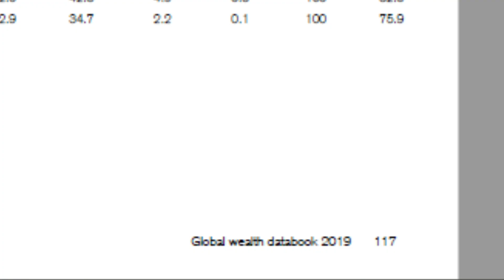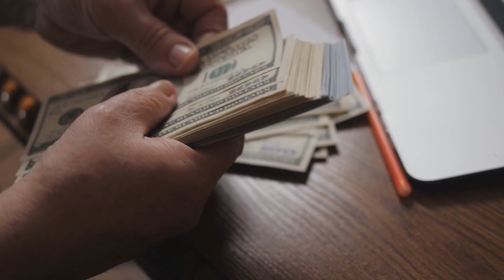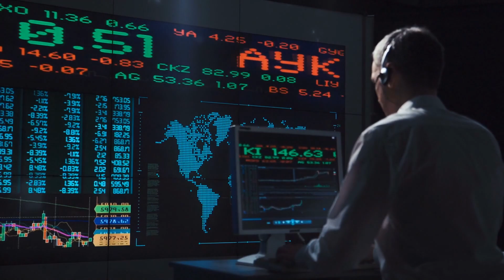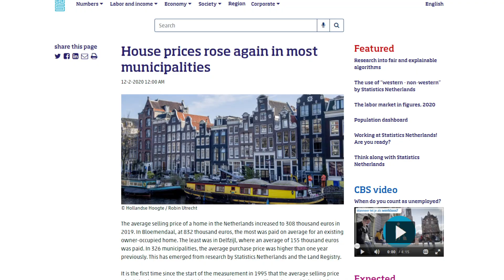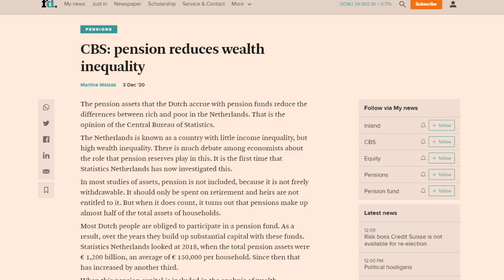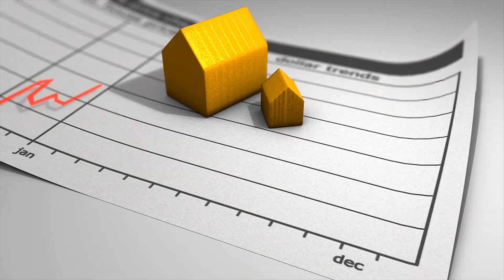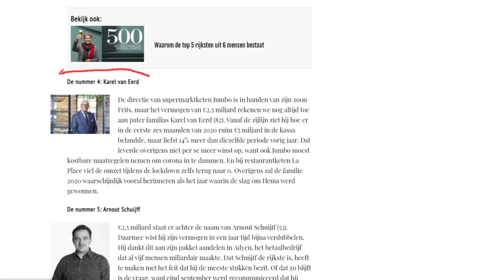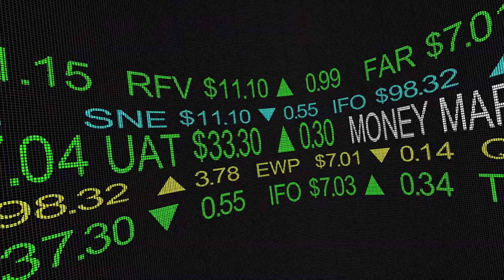The Dutch Economy is NOT the Most Unequal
As a Dutch economist who works for a South African University, I was absolutely shocked when I saw this video from Economics Explained (EE) which states that the economy of the Netherlands is in fact the most unequal on earth!!

WANT TO HELP ME PRODUCE MORE CONTENT LIKE THIS?
△ Liked the in-depth research and want to help me do more?

SOURCES:
I've linked my sources in the blog that goes along with this video:

Timestamps:
0:00​ - introduction
1:43​ - bad numbers
10:22​ - taxes reduce inequality

Attribution:
Big thanks to Minute Marty for shooting drone footage of Groningen for me. Check out his drone shots (Create Commons License)

Narrated and produced by Dr. Joeri Schasfoort (University of Cape Town & University of Groningen)